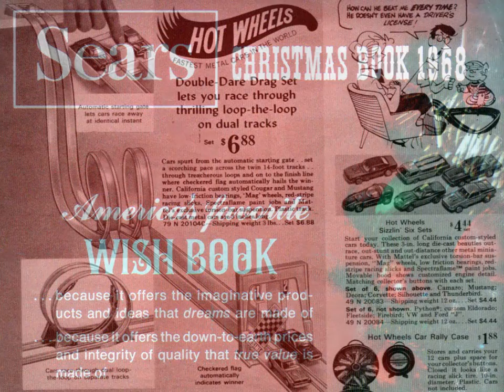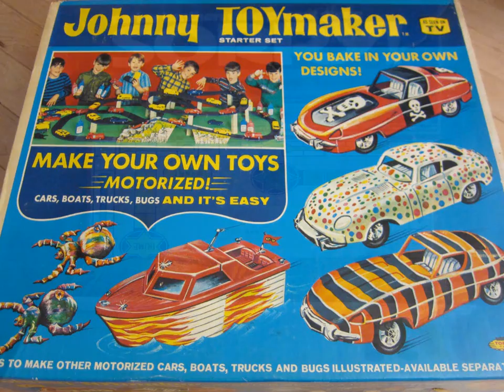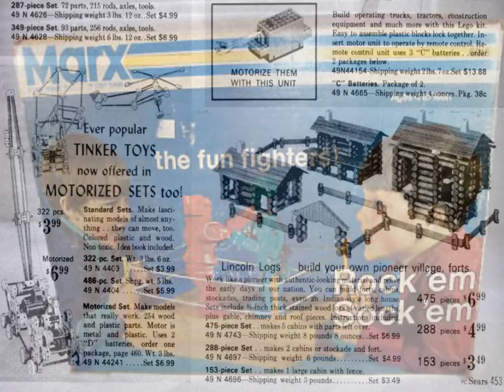Baby Boomers Tribute "Sears Christmas Wish Book 1968" Retro Toys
Stevie Wonder -
What happened to the world we knew
When we would dream and scheme
And while the time away
Yesterme yesteryou yesterday

Where did it go that yester glow
When we could feel
The wheel of life turn our way
Yesterme yesteryou yesterday

I had a dream so did you life
Was warm and love was true
Two kids who followed all the rules
Yester folls and now

Now it seems those yester dreams
Were just a cruel
And foolish game we used to play
Yesterme yesteryou yesterday

When I recall what we had
I feel lost I feel sad with nothing but
The memory of yester love and now
And foolish game we had to play

Yesterme yesteryou yesterday
Yesterme yesteryou yesterday
Sing with me
Yesterme yesteryou yesterday

Hands Down Rock em Sock em Robots Sorry Board games Hot Wheels Mattel Gifts NIB Collectors Matchbox Cars The Green Ghost Lincoln Logs Tinker Toys